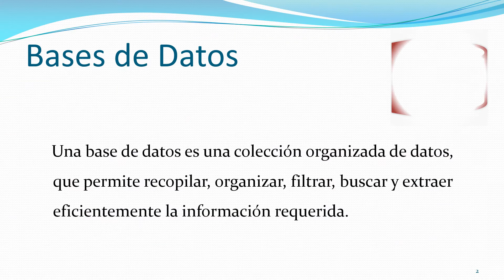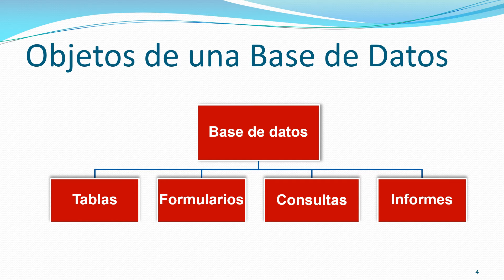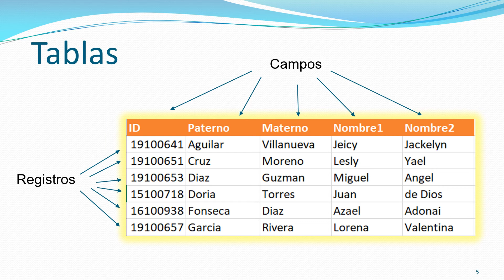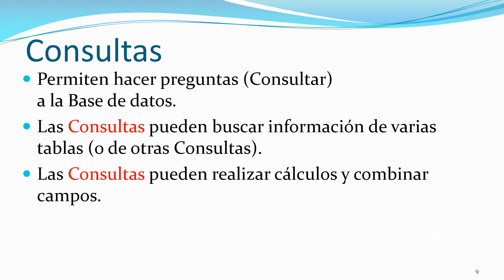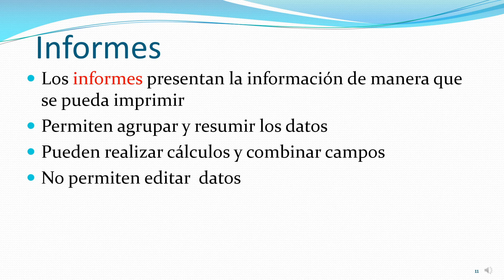Introducción a Bases de Datos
Breve introducción a los conceptos de base de datos